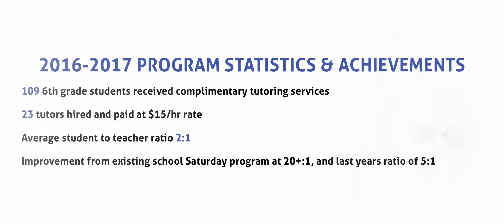The Little Lighthouse Foundation's Learn & Earn program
The Little Lighthouse Foundation's Learn & Earn program provides complimentary tutoring services with improvement-based incentives to underperforming Miami-Dade County students. Tutoring sessions are offered bi-monthly during the school year, and target standardized test preparation in mathematics and reading.

Students earn incentives by completing achievements inside and outside the program, including yet not limited to, baseline test score improvement, attitude, preparedness, attendance, punctuality, and assisting fellow students. Achievements are tracked through a proprietary points system and top scoring students are honored during a special on-field ceremony at Marlins Park at the conclusion of the program.

LLF's Learn and Earn program is currently at 2 schools, Fienberg-Fisher and Citrus Grove.  Help us reach our goal of $20,000 per school.

The Little Lighthouse Foundation is a registered 501c3 Nonprofit Corporation who assists children and their families in South Florida who struggle with educational, financial, and medical hardships. This support is derived from recruiting and educating passionate, caring, socially conscious South Floridians, and then deploying them throughout Little Lighthouse Foundation programming and beneficiary charities. In addition, Little Lighthouse Foundation raises monies to provide direct support to children and their families within its mission. Through a new paradigm of fundraising and awareness, Little Lighthouse Foundation financially supports its own programming and numerous partner organizations throughout South Florida, along with dispatching hundreds of volunteers who donate their time and hearts.